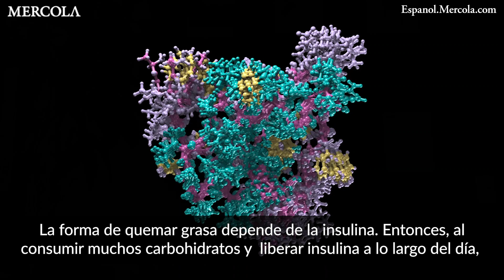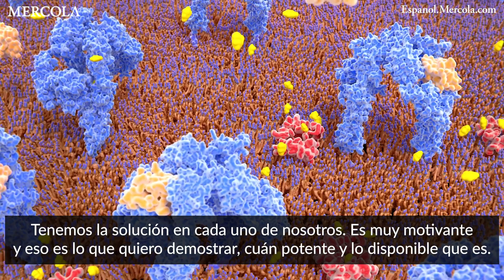Las cetonas son el cuarto combustible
La cetosis nutricional es la forma más eficaz de mejorar la capacidad antioxidante natural de su cuerpo.